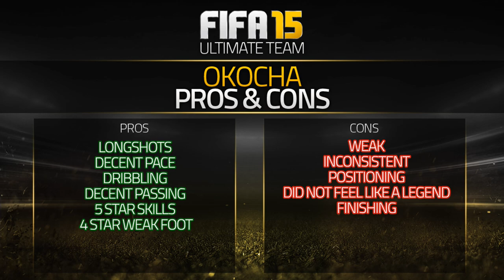FIFA 15 LEGEND JAY JAY OKOCHA 87 Player Review & In Game Stats Ultimate Team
Fifa 15 okocha legend player review and in game stats.

FIFA 15 okocha 87 in game stats and player review for Ultimate Team.

A review of 87 okocha legend in FIFA 15 Ultimate Team. The st is from nigeria is he good enough? Lets find out